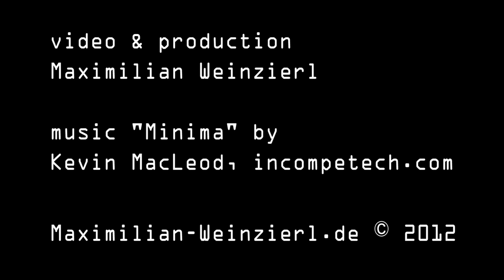close to the lionfish, hunting in the waves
beauty of nature: lionfish are hunting in the waves, in a shoal of small fish. underwater video at the reef.  Postproduction with Adobe Premiere Pro CS6. diving scuba scubadiving.